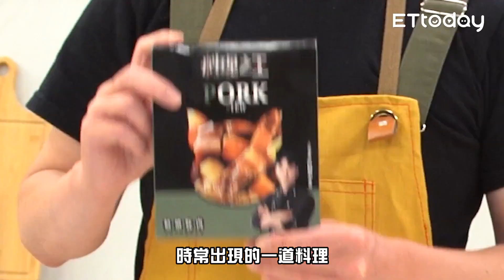料理之王火熱聯名【料理包小教室】炒米粉 | 料理包DIY | 東森農場料理之王調理包 feat. 阮紹榮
東森農場【料理之王】調理包超值組這裡買